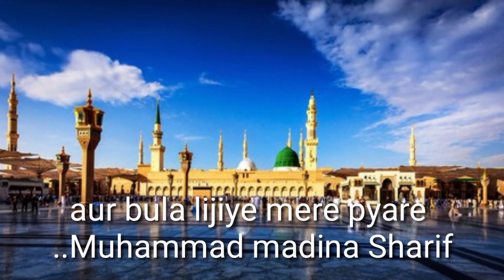yah bimar jindagi hai dava mang rahi/my shayari//Shakir editor..